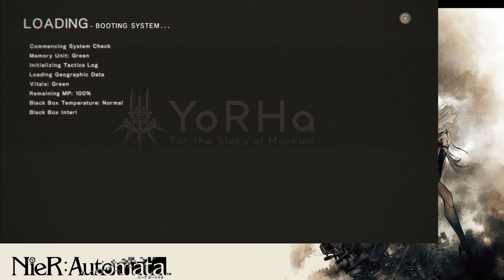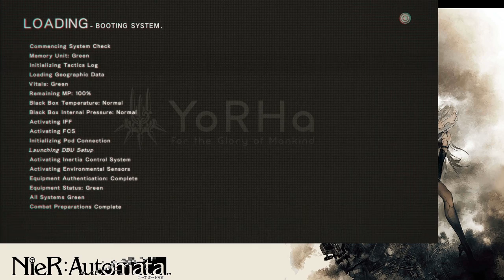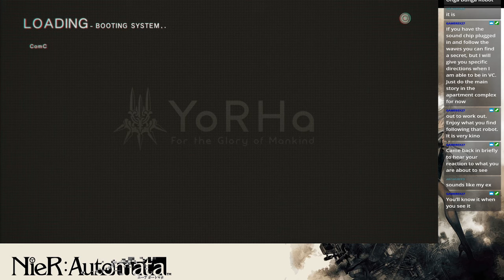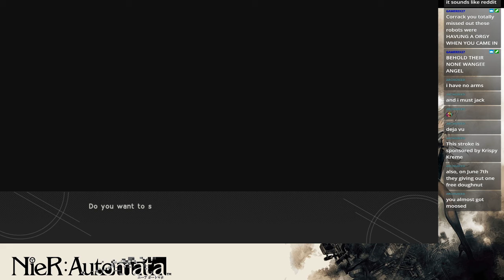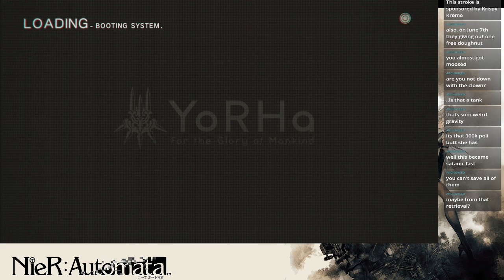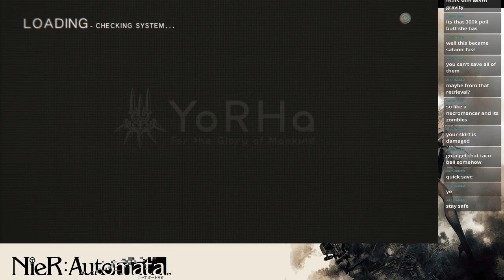Let's Stream NieR Automata Part 2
Corrack continues his adventure with the help of his Navigator Gamerex, can he survive this world where MOUSE is the strongest, and will he fear the pain of Amusment Parks and hopefully not be racist. ALSO ROBOT ORGIES WHY